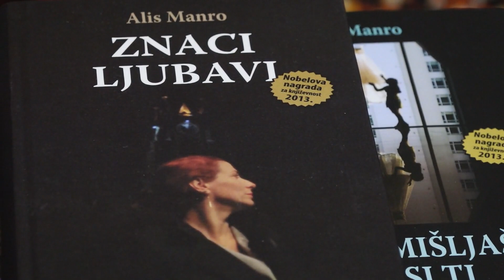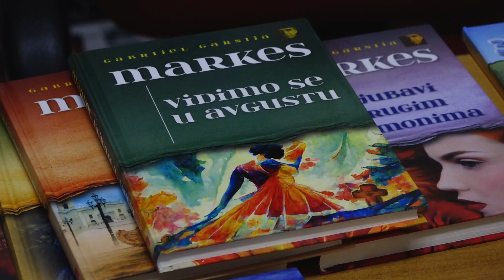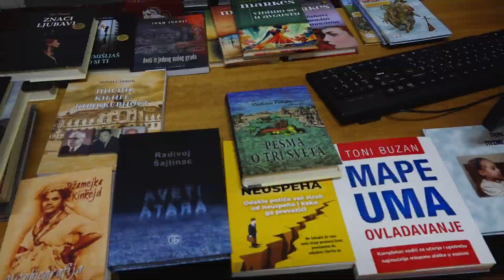Atraktivni naslovi za leto